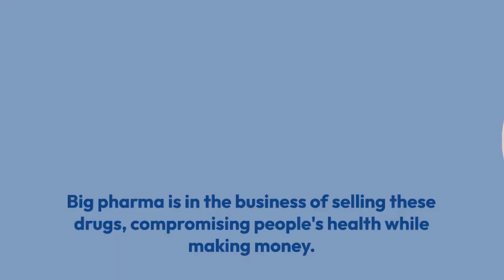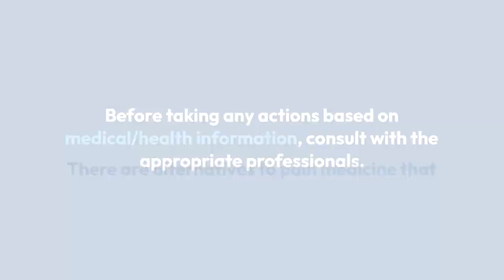Natural Pain Medicine Alternatives for better health.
Many a time, when we are in pain, we run to buy Over-the-counter pain medicine, when we have natural solutions sitting in our pantries. Get to know them. your liver will thank you.